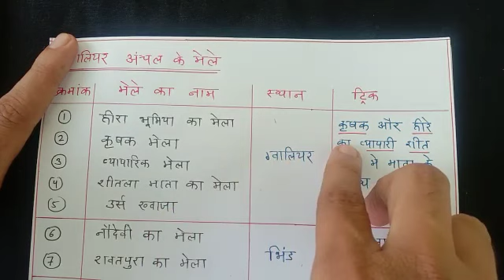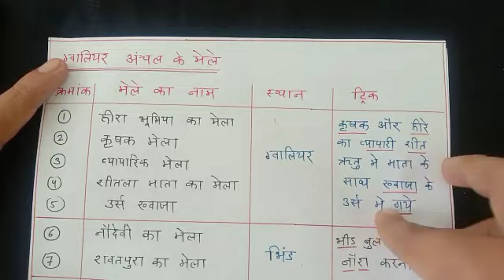मप्र GK लेक्चर-39/मप्र के मेले पार्ट-3